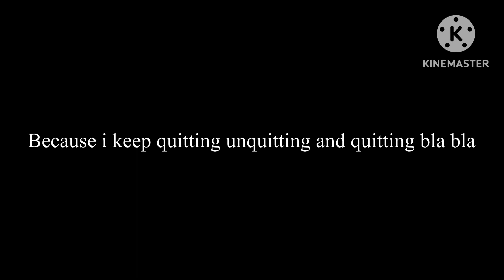……. plss guys hate me